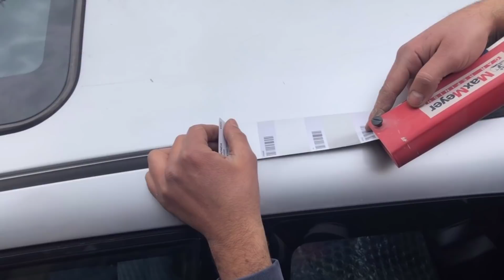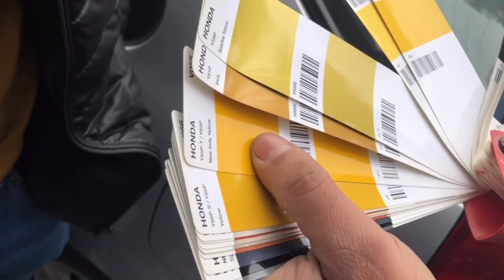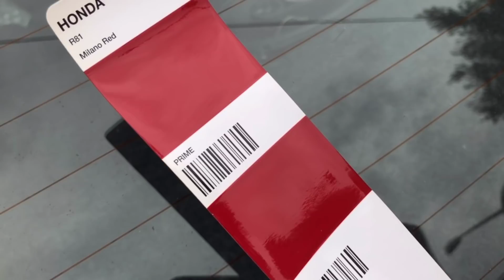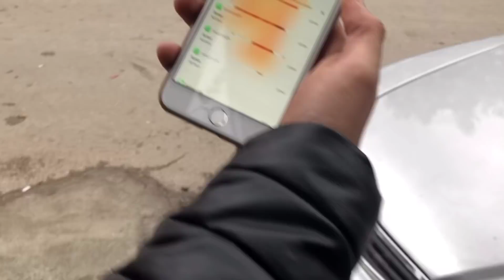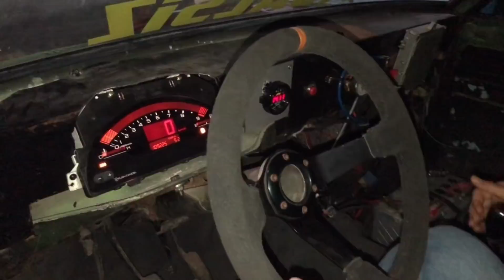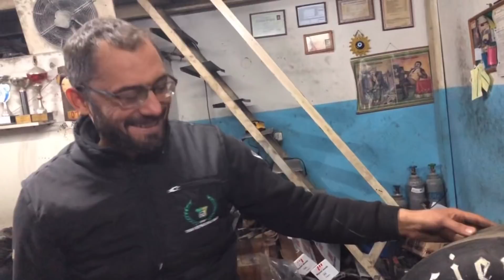s2000 Motorlu 131 | Gp Ne Renk Olacak? | Sanayi Günlükleri | Matkaps - Okan Çekiç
Selamun Aleyküm Kankalarım ,
Klasik sanayi muhabbetlerimizden ilerlemeye devam edelim dedim.Artık yeni GP emin ellerde ve sanayide ilginç makinalar gözüme batmaya devam ediyor :)
İyi Seyirler..